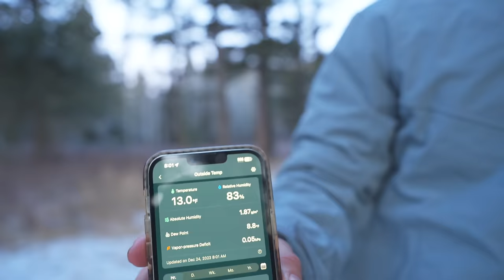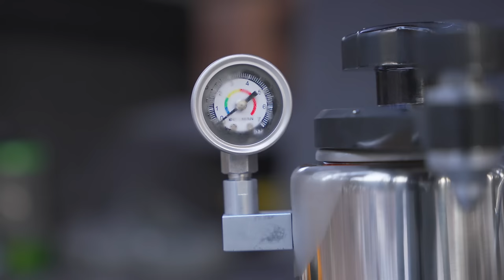SOLO Cold Weather Truck Camping in Montana - Cooking Pizza in a Dutch Oven (ASMR)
In this video, I camp solo and make a wicked good pizza in the dutch oven. I also experiment with using the Bellman espresso maker in the morning...that one will require some more experimenting!

Interested in getting to spots like this? I use OnX Maps to explore and save locations just like this.

Save 20% on your OnX Maps Subscription with code "gainz" or by following the